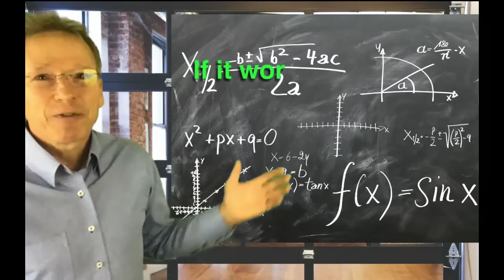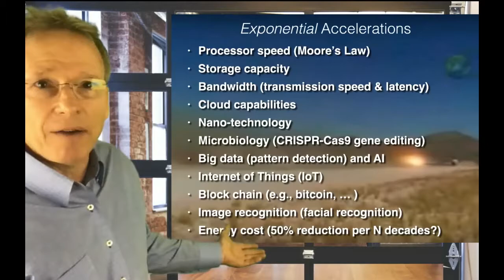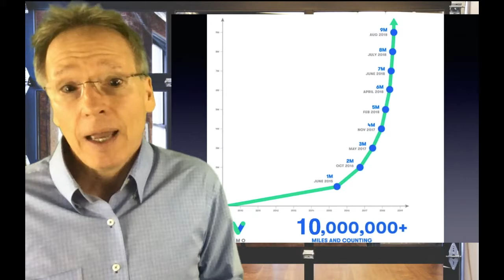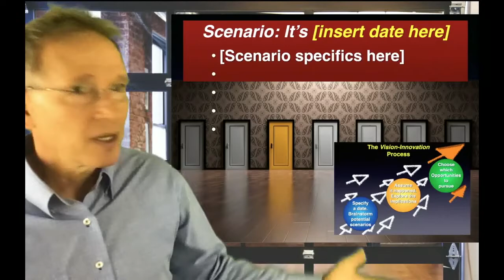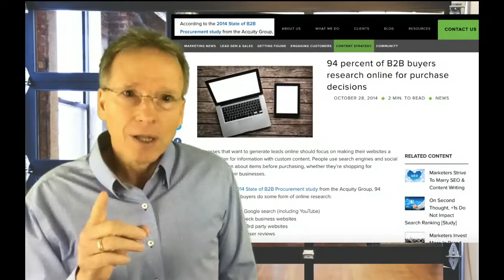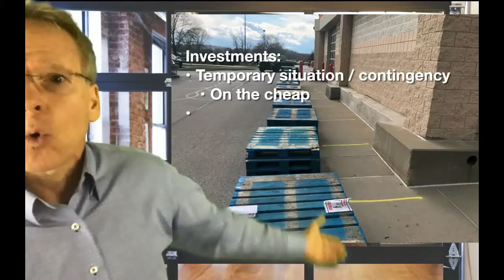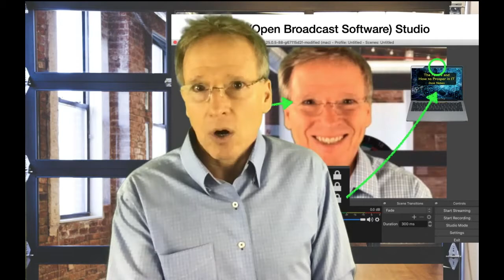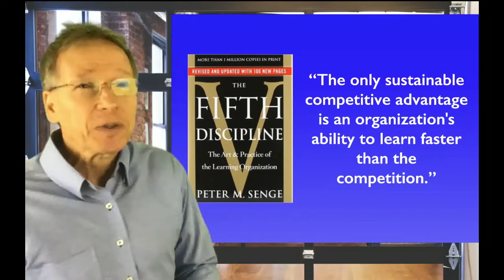24th Annual UCCS Economic Forum, State of Small Business & Futurist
The 24th UCCS Economic Forum annual community presentation, which this year combined with the Pikes Peak SBDC State of Small Business event, was held on October 1st. Aikta Marcoulier, Executive Director of the Pikes Peak SBDC, provided data and best practices for local small business. Tatiana Bailey, Director of the UCCS Economic Forum, gave an overview of the national, state and local economy in the context of COVID-19. The keynote speaker, Dave Nelsen, focused on how this major disruption will shape the “new normal” in future years.